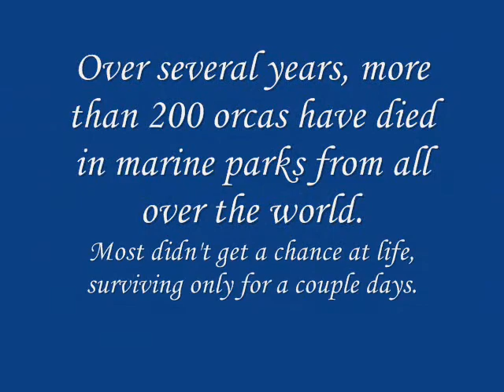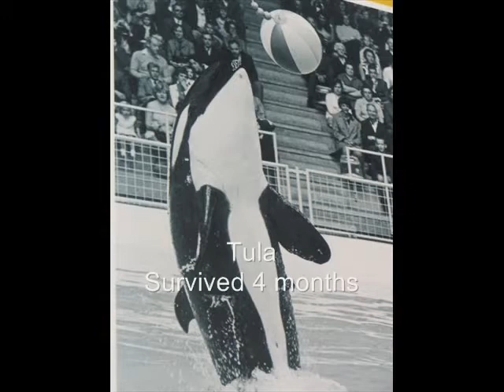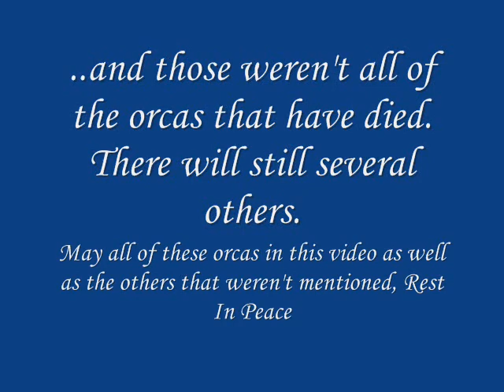May Angels Lead You In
**Neither an anti- captivity or pro-captivity video.**

This is dedicated to all of the killer whales that have died over the years. May you rest in peace.